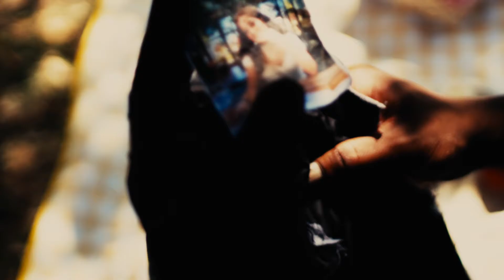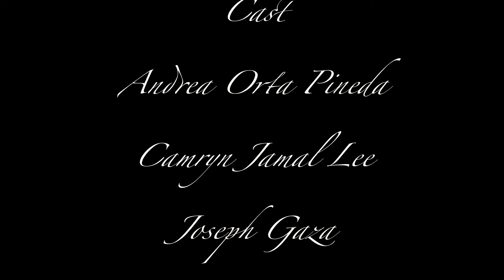Falling For You / Written and Directed by Marta Perez-Coca